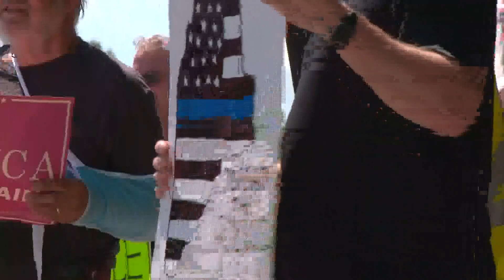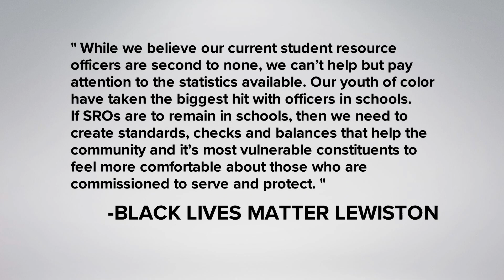'Back the Blue' rally voices support of School Resource Officers in Lewiston